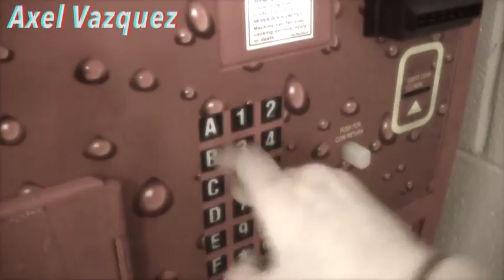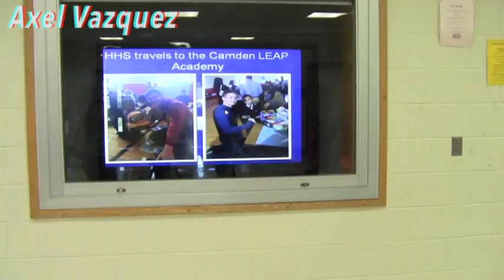Axel Vazquez How Did I Get Here?